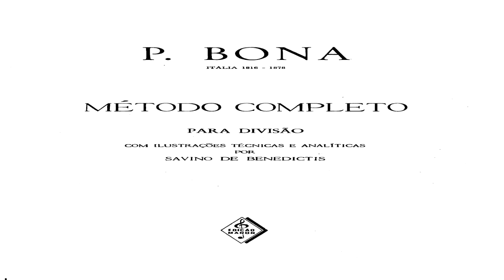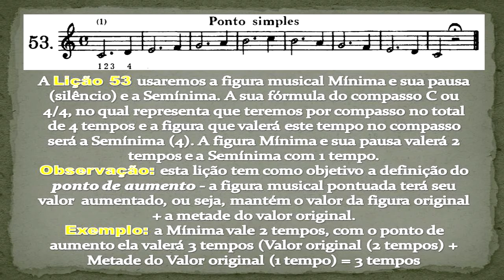BONA – Lição 53